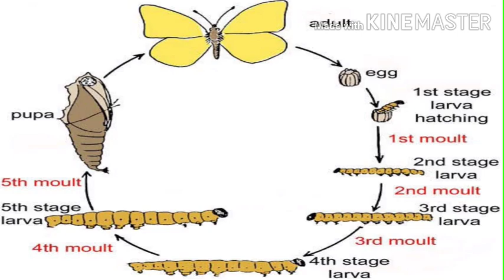Rimon insecticides full details in telugu by